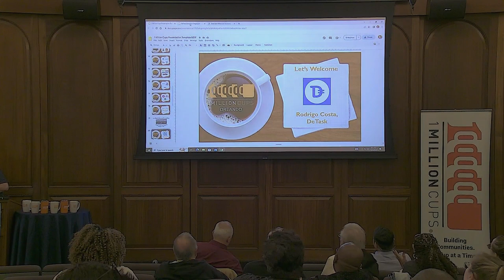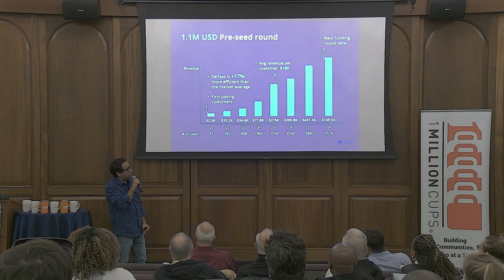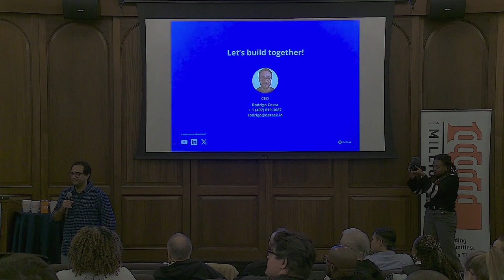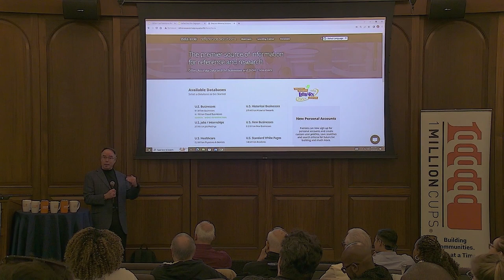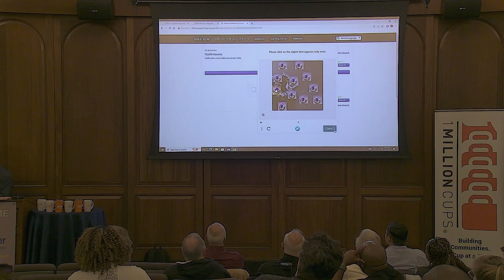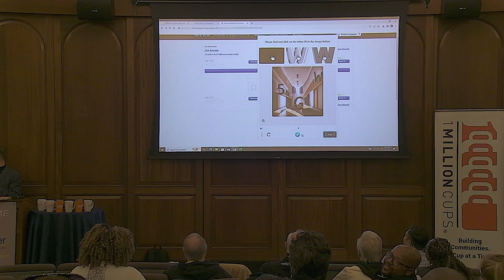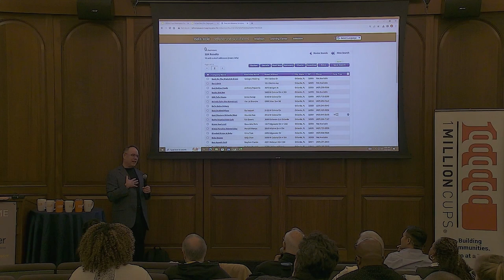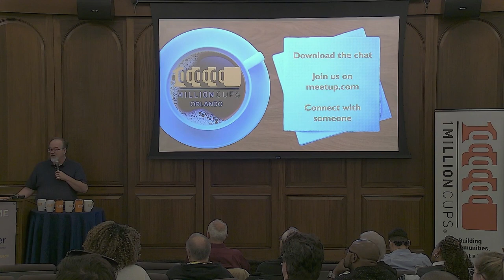1MCO Rodrigo Costa, DeTask; Bill Carlson, Data Axle 12 6 23